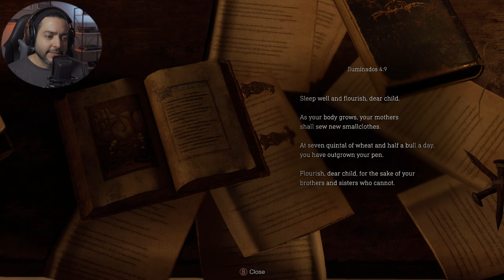Resident Evil 4 Remake | Part 3 | Road To The Lake...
Welcome to part 3 of our Resident Evil 4 Remake walkthrough! Join me as we take control of Leon Kennedy, and attempt to survive another hellish scenario. This is my first time experiencing Resident Evil 4, and would definitely appreciate any tips in the comments!

"Resident Evil 4 is a 2023 video game developed and published by Capcom. A remake of the 2005 game Resident Evil 4. The game follows US agent Leon S. Kennedy, who must save Ashley Graham, the daughter of the US president, from the mysterious Los Illuminados cult."